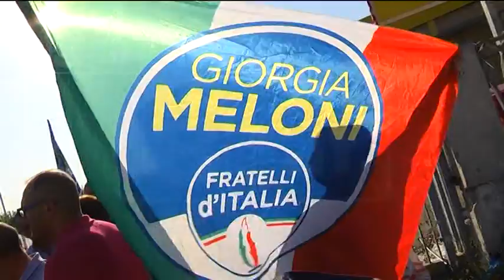Sambuceto - Flash mob per Mercatone Uno